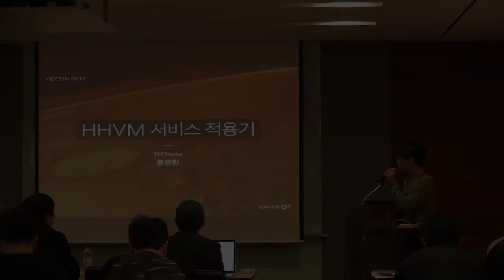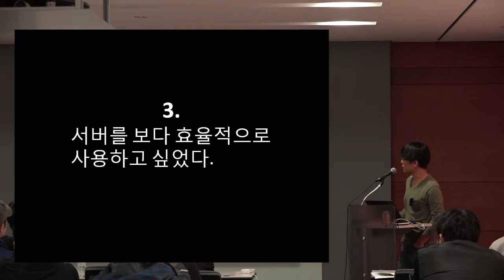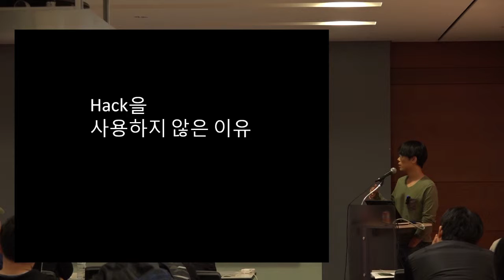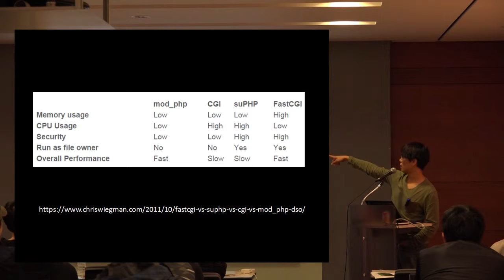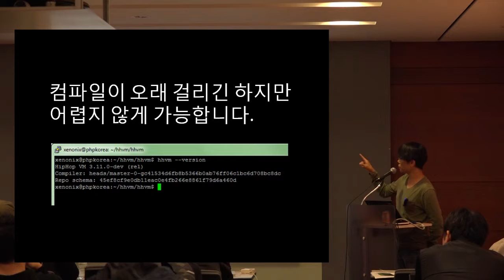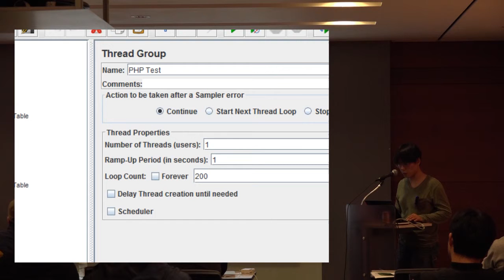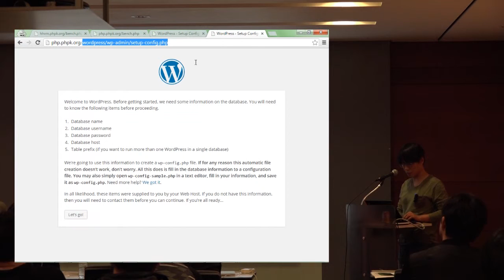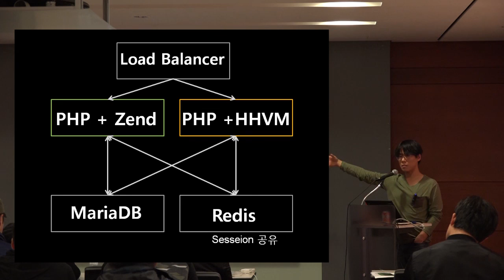XECon2015 :: [3-1] 용영환 - HHVM 서비스 적용기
HHVM에서 기존 PHP로 만든 어플리케이션을 서비스한 경험을 공유합니다.